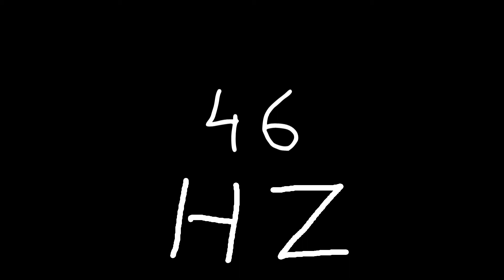46 hz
Just sound.

chords
sounds
noise
tone
noises
tones
audio
wave
waves
sin
sine
sinus
sinoid
heart
heartbeat
resonancy